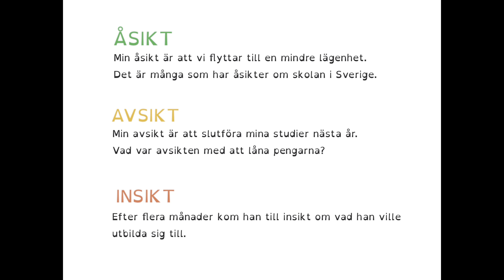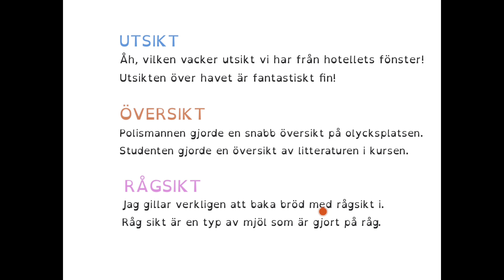How to learn swedish - Ord som slutar på - SIKT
I den här filmen får du lära dig olika ord som slutar på -sikt.
I slutet av filmen får du en skriftlig genomgång med exempelmeningar.